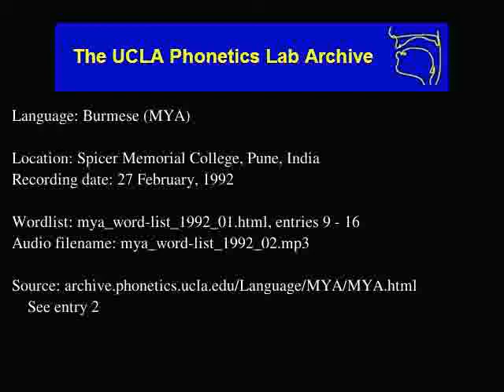Burmese audio: mya_word-list_1992_02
Burmese (mya) audio: mya_word-list_1992_02
Language family: Sino-Tibetan; Tibeto-Burman; Lolo-Burmese; Burmish; Southern Burmish;
Spicer Memorial College, Pune, India
Date: 2/27/1992

Description: Language Burmese.  mya_word-list_1992_01.html, enties: 9 - 16

Contributor: Karl Tun, Benny Tun, Tun Tun Aye, Ruby Sailo, Ma Nwe Ni, Ma Mar La Sein